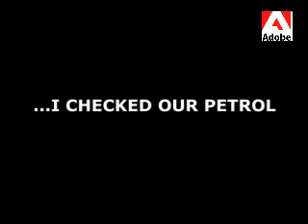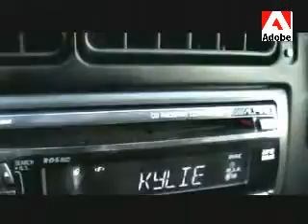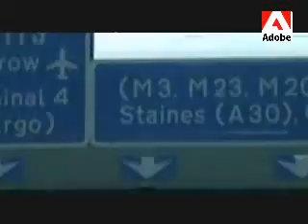Brighton Road Trip - Unseen clips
9 lads, 4 cars...Brighton